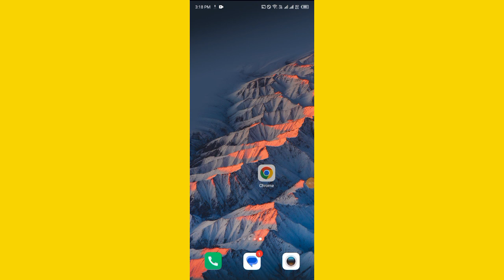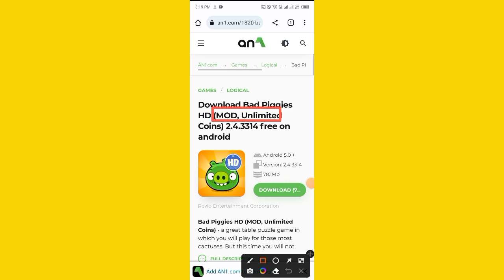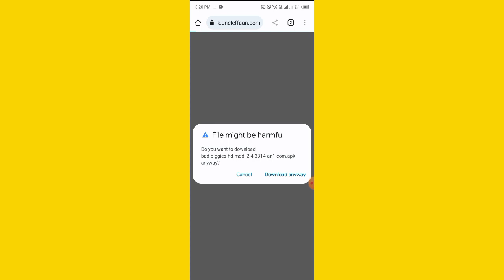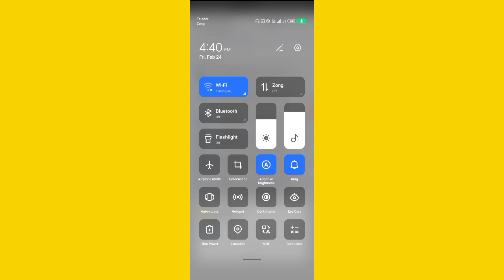How to hack (Bad Piggies) unlimited coins, diamond's (@every_games_available5116 )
Game (Bad piggies) full hacked video don't miss full enjoy this video full hacked unlimited money🤑💸💵💴💶💰💳 unlimited diamond's